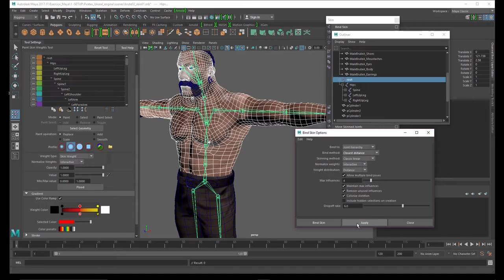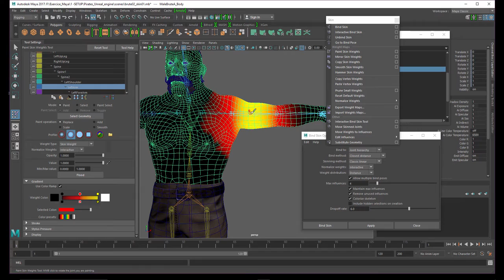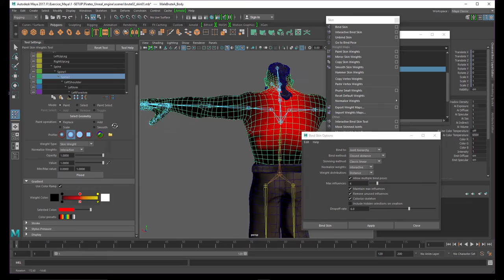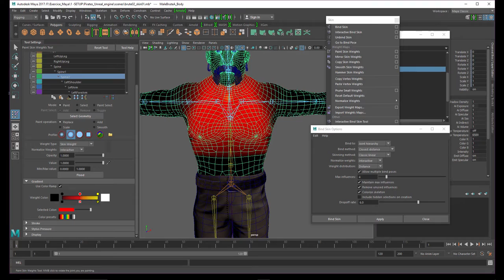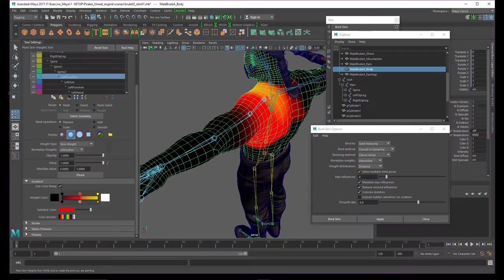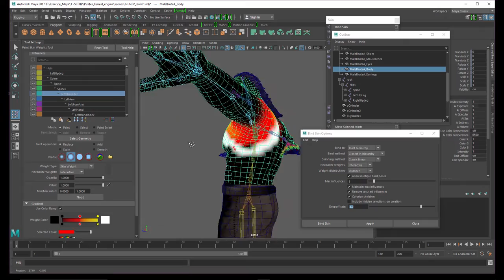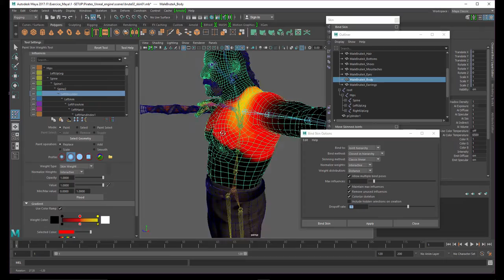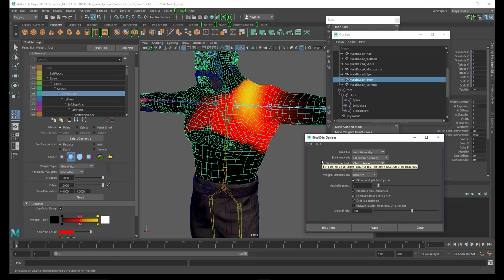Tuto du Jeudi : Maya setup skin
Voyons dans le domaine du setup dans Maya les méthodes de skin, donc de liaison entre un squelette et un modèle polygonal représentant ici un personnage. Découvrez les méthodes de skinning sur un personnage dans ce tuto Maya setup skin.